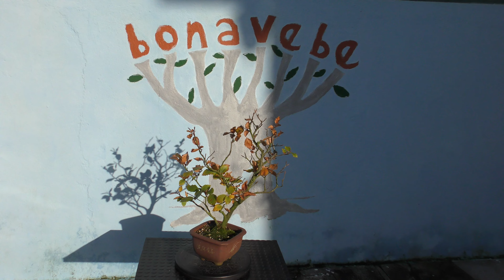Poda otoñal del haya 2020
Hoy toca podar un ejemplar de haya.